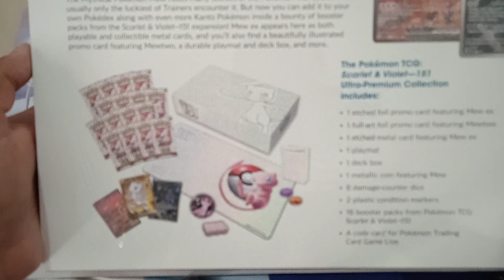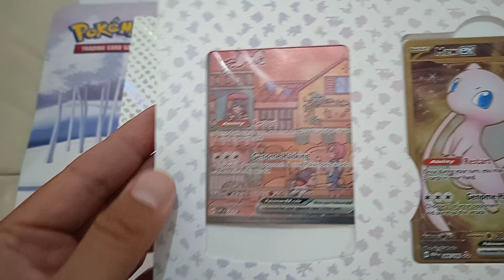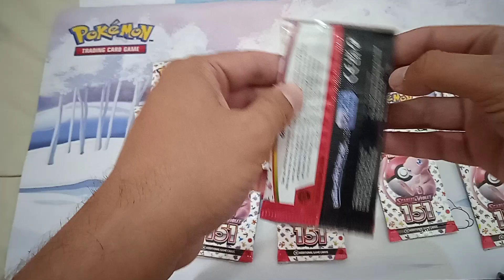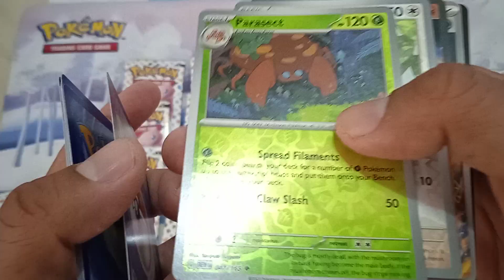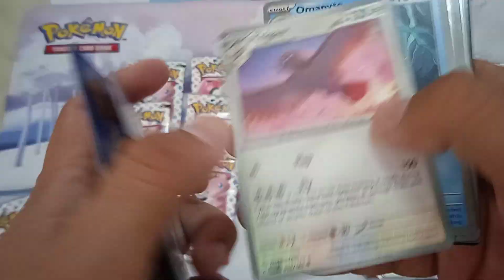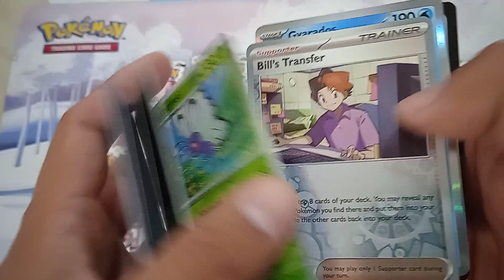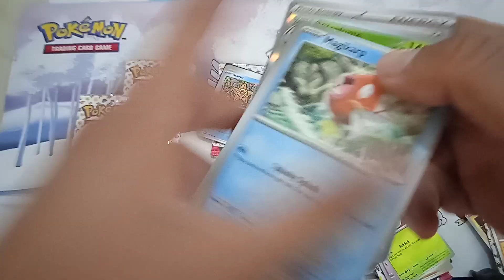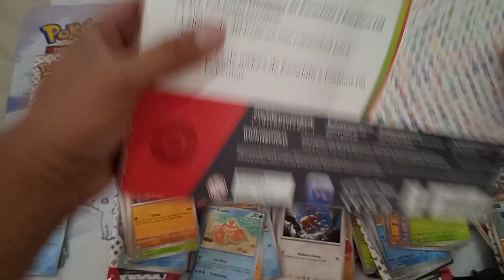Unboxing UPC 151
Aquí abriendo esta caja: Ultra-Premium Collection (UPC) Scarlet & Violet 151